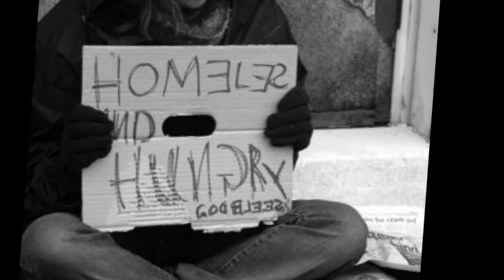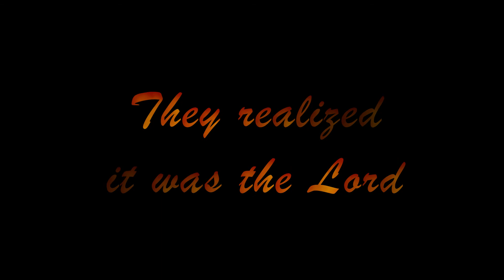Sacred Heart Men's ACTS Retreat Spring 2013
The Men's ACTS team for the Spring 2013 retreat